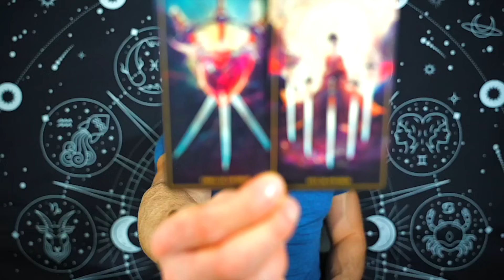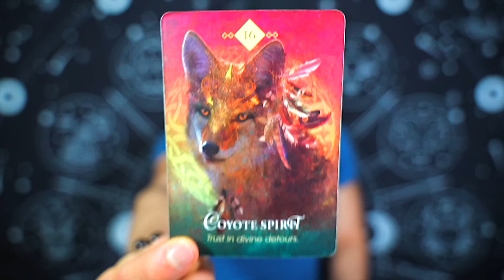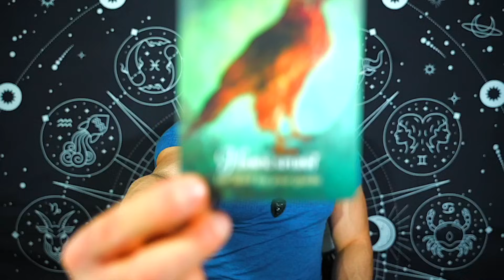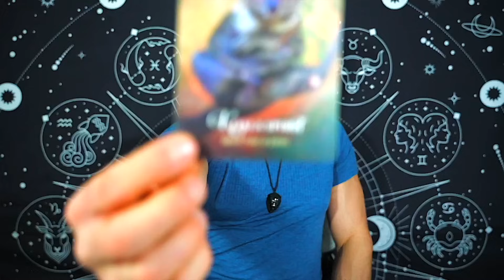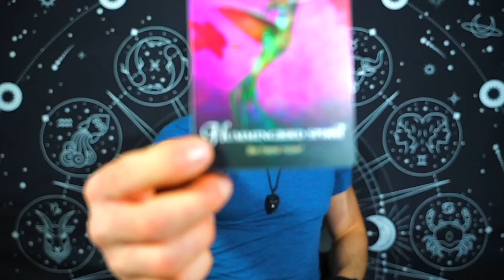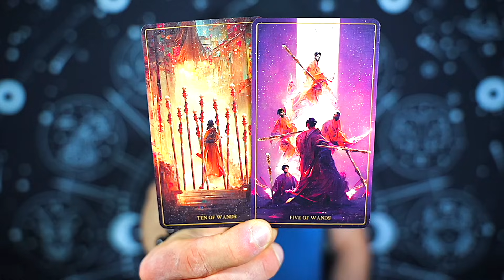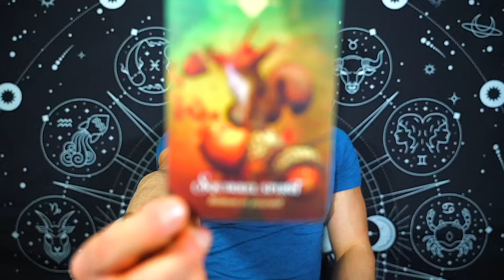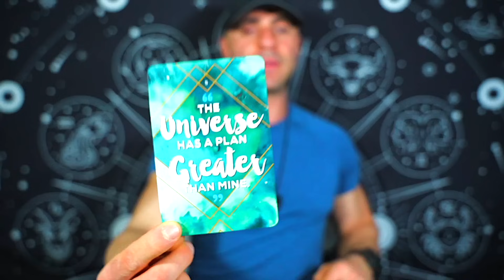CAPRICORN — MAJOR TURNING POINT! — I MUST TELL YOU ABOUT THIS! — CAPRICORN FEBRUARY 2024